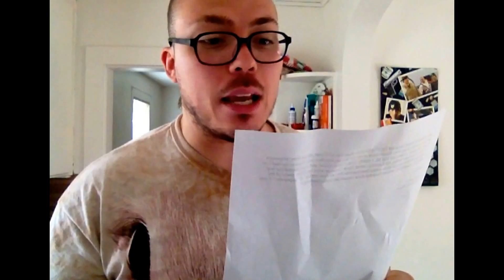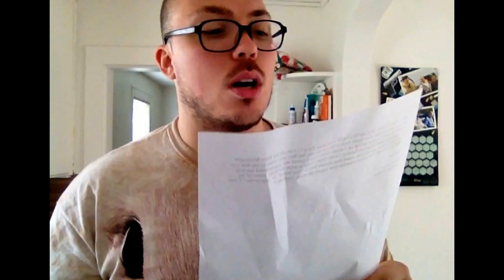Getting friends into underground music.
Answering a viewer's question about turning his high school buddies onto more lyrical hip hop artists.

Y'all know this is just my point of view, right?